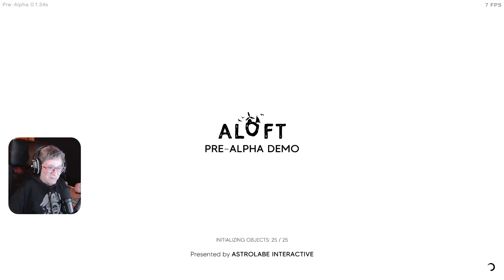Aloft ¡Desde Cero! Comenzando la Aventura en un Mundo Vacío 🚀 #1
ÁBREME 👇👇
¡Bienvenidos a un nuevo comienzo en Aloft! En este episodio, partimos desde cero en un mundo vacío, buscando recursos, desbloqueando herramientas y enfrentándonos al desafío de construir nuestras primeras máquinas. Únete a la odisea mientras damos los primeros pasos hacia la exploración intergaláctica. 🌌✨